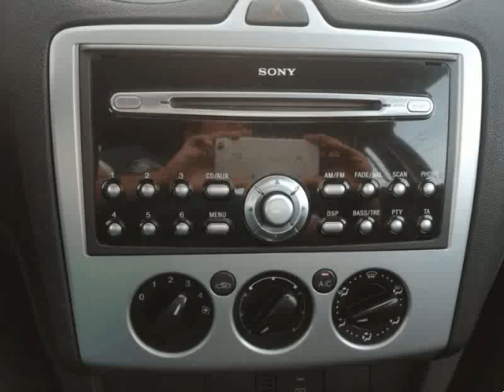Ford Focus 1.6TDCI Sportvan para Venda em Stand Paulino . (Ref: 559899)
Ford Focus 1.6TDCI Sportvan para Venda em Stand Paulino . (Ref: 559899) do ano 2006 com 283537 Kms.Viatura vendida nova pelo Stand Paulino
Tem IVA dedutivel

Preço válido durante o período da Feira de Usados do Stand Paulino, entre o dia 5 e 16 de Dezembro .Todos os dados e disponibilidade carecem de confirmação junto do vendedor.